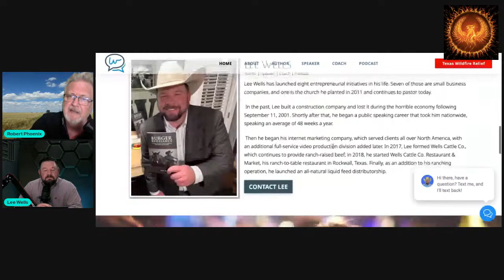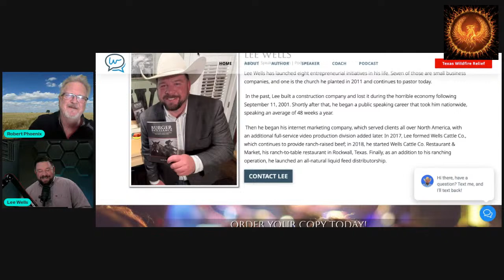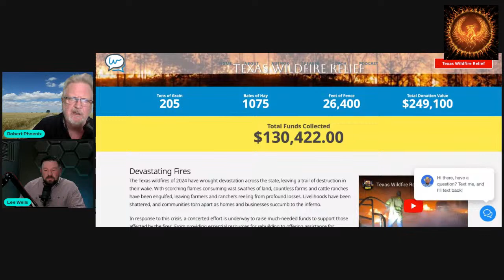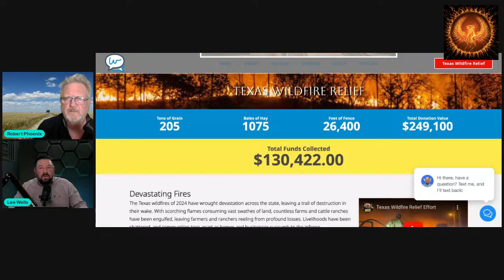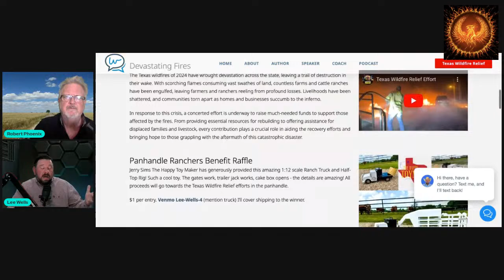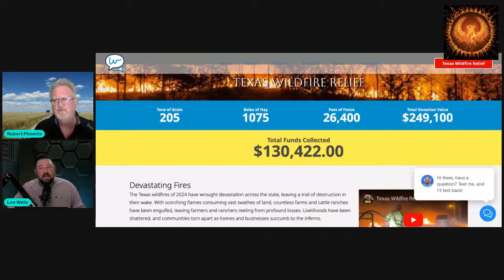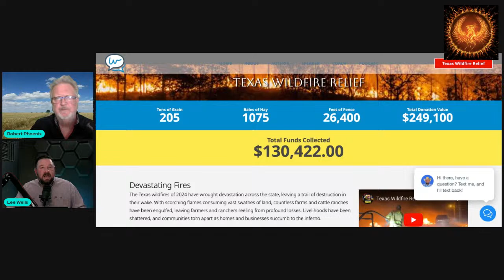4-19-24 -- Friday FARcast -- The Prairie Holocaust -- The West Texas Fires With Lee Wells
Just mere months ago, an apocalyptic wild fire raged through the panhandle of Texas, where a large supply of the nations beef and other livestock come from. Over 1.5 million acres of scorched Earth remain in the wake of the blaze. Not only were land and property left in ruin, countless heads of cattle were lost as well.

While there's a daily arm wrestling of funds in DC slated to go to Israel and Ukraine, our own farmers and ranchers who desperately need relief for them, their families and communities, no one is talking about it with any degree of urgency and authority with the exception of Lee Wells. Wells is a rancher, restauranteur, entrepreneur, pastor, speaker and now, documentary film maker working on "We're Here" a film that captures the devastation of the fires and the heroic voices of the people that fought and continue to fight for their land and more importantly, a way of life that is deeply ingrained in the American spirit and our story.

Janet Landers. a dear friend of the show is part of a fund-raising effort to support the families of the Panhandle and we'll find out more about how we can help them and let them know that, "We're Here" as well.

You can find our more about Lee and his work

To help out the ranch families you can click here and lend a hand.